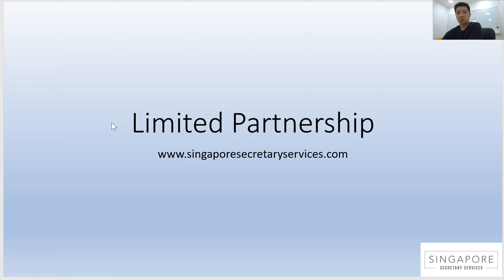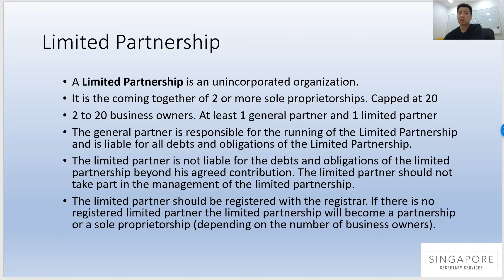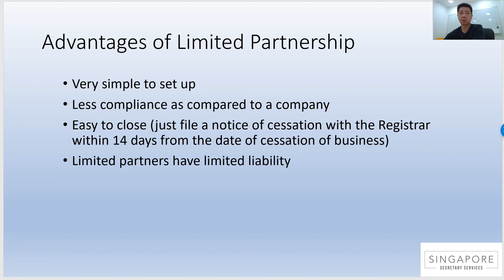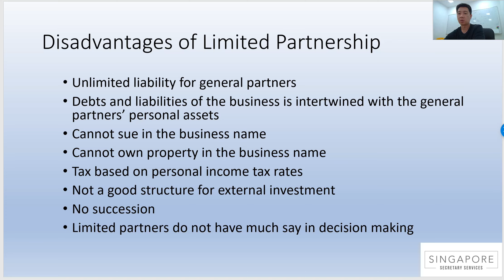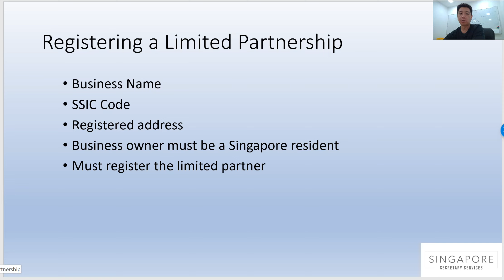Limited Partnership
Join us for our free webinars at companyessentialsworkshop.com as we discuss and touch on topics that will help company officers and owners manage their companies more efficiently.

We are a team made up of companies specialising in:
- Company Incorporation for locals and foreigners
- Corporate Secretarial Services
- Accounting and Bookkeeping Services
- Corporate Compliance
- Employment Matters
- Grant Applications

SG Company Services Pte Ltd (ACRA Registered Filing Agent)

Little Big Employment Agency Pte Ltd (Licenced employment agency with the Ministry of Manpower)

Little Big Red Dot Pte Ltd (A media and design company)

Our services include, but are not limited to the following:

Company Incorporation Services
Corporate Secretary Services
Corporate Accounting Services
Corporate Tax Services
Company Payroll Services
Grant Consultancy Services
Company Setup and Company Relocation Services (Through our associate firms)
Corporate Financing (Through our associate firms)